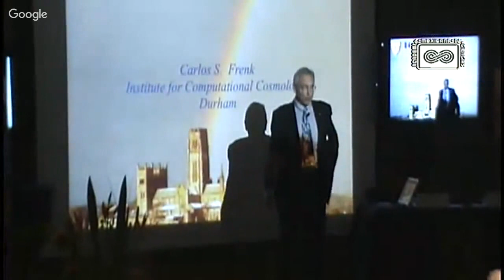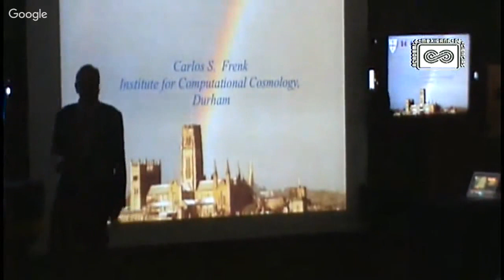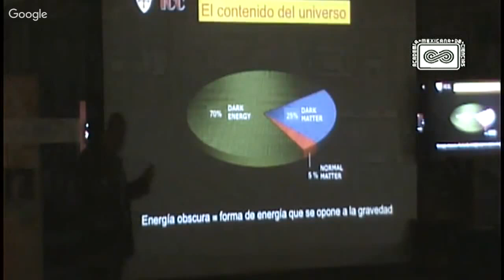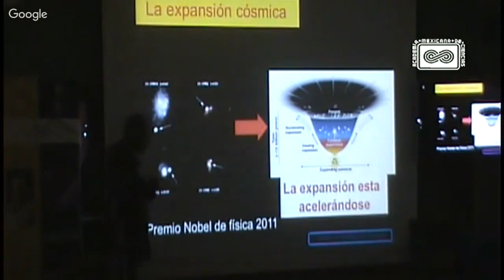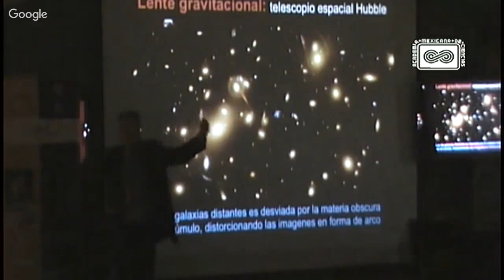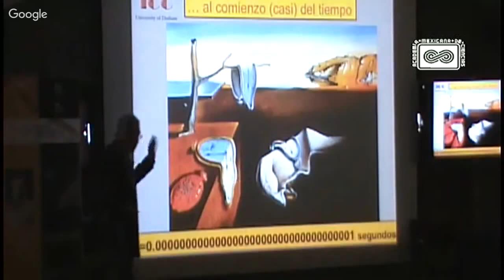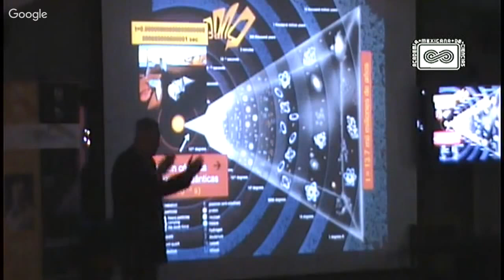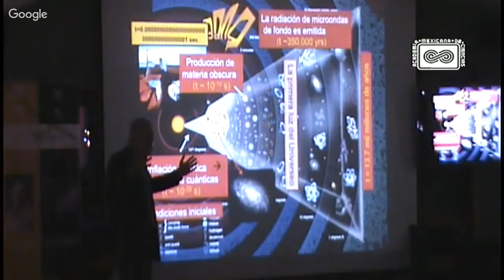Conferencia Miembro Correspondiente Dr. Carlos Frenk. (1/2)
Ceremonia de ingreso y conferencia del Dr. Carlos S. Frenk

"Todo de la nada: cómo se formó nuestro universo"

Fecha y hora: Viernes 26 de mayo de 2017, 12:00 horas
Lugar: Auditorio del Instituto de Astronomía de la UNAM, Circuito Exterior, Ciudad Universitaria, Ciudad de México.